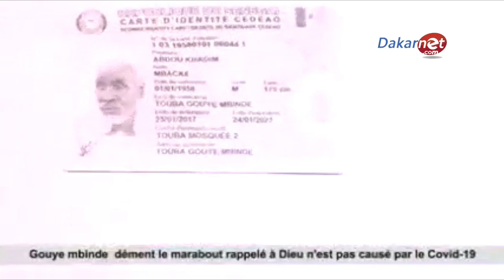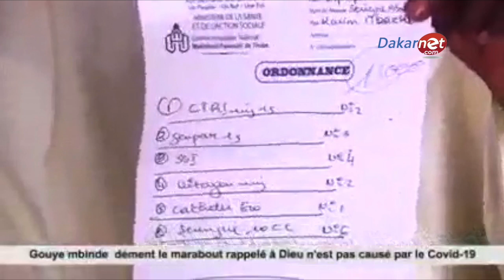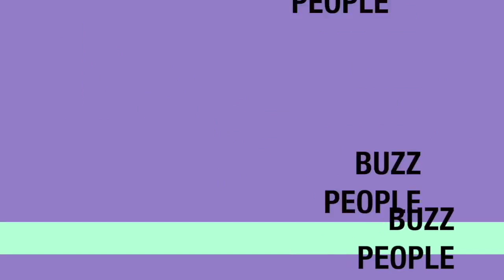serigne Abdoul Mbacké mort du covid la famille de Serigne Bara dément